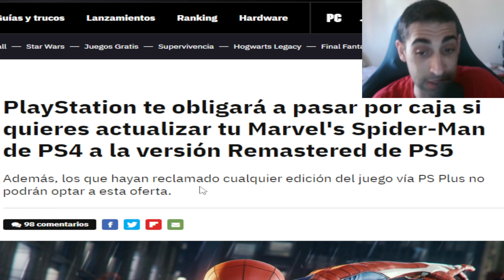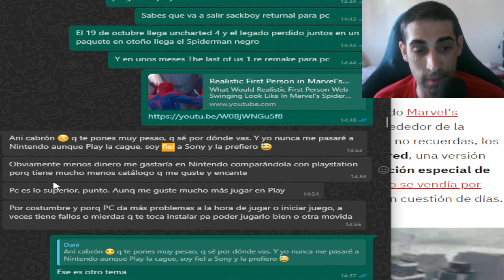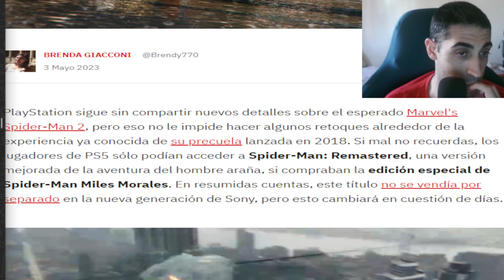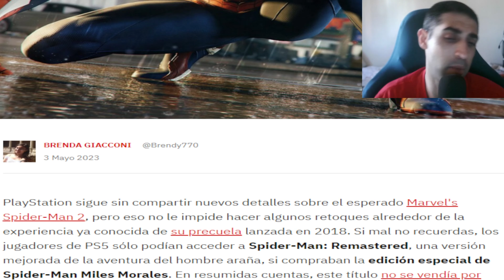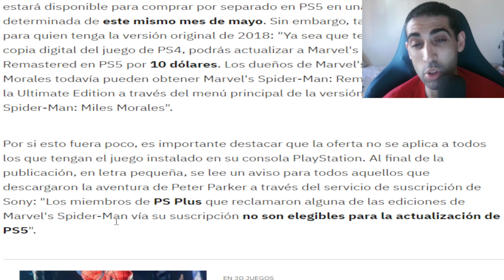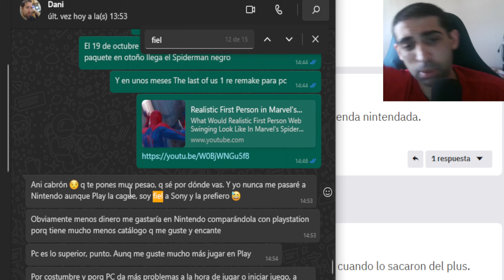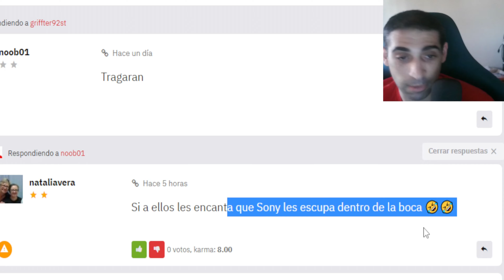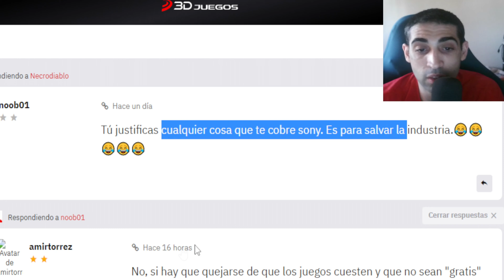¡PLAYSTATION TE VENDE POR TERCERA VEZ EL MARVEL´S SPIDERMAN! - 4K - ANIBAL